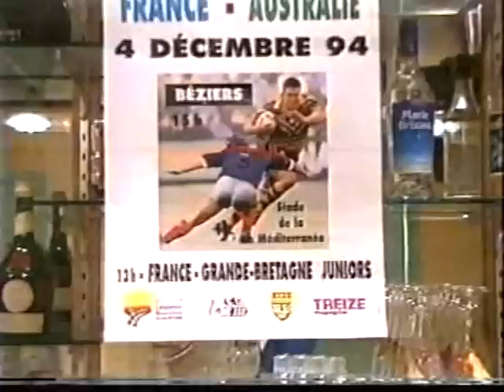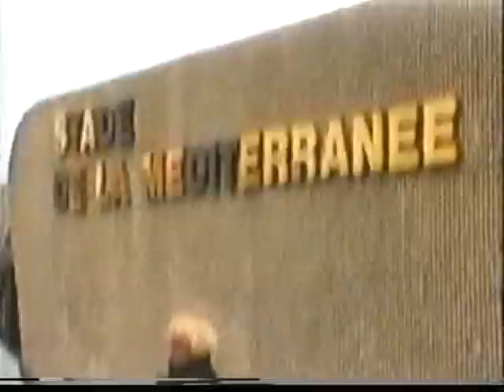BARLA Great Britain Young Lions in France, December 1994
Highlights of BARLA Great Britain Young Lions Rugby League, playing vs France in Beziers, 4th Dec 1994. Includes behind the scenes footage! The match was the curtain raiser to the final game of RL Legend Mal Meninga's career.